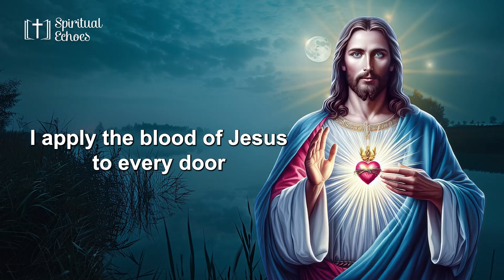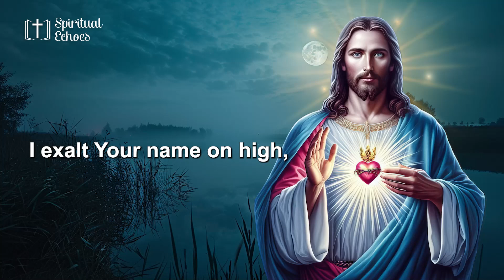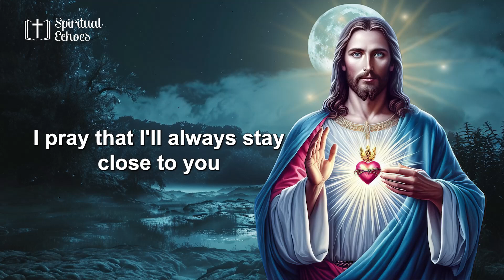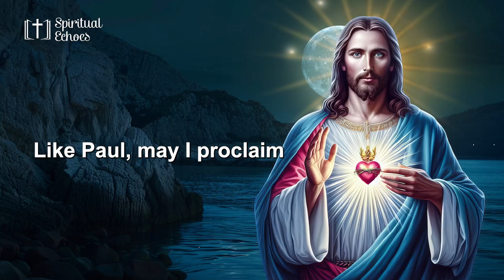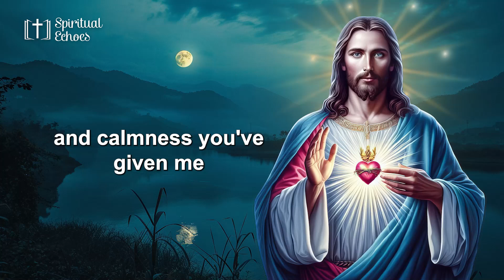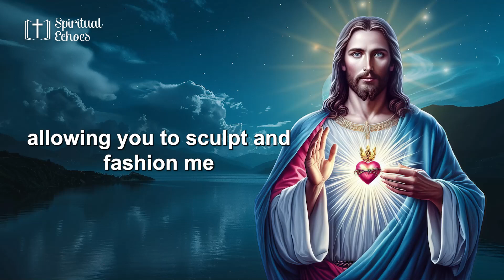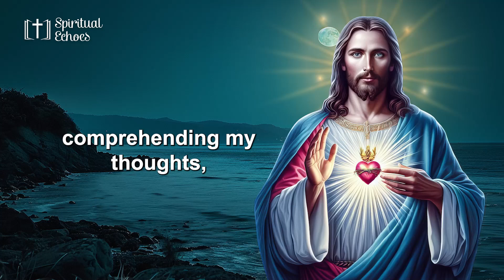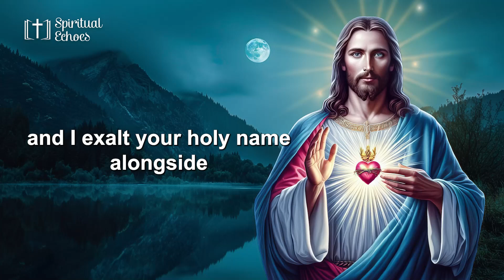A Blessed Bedtime Prayer For Sleep Protection | Fall Asleep In God's Presence